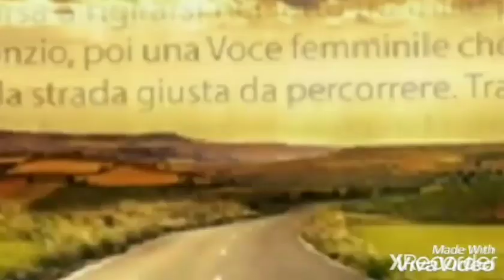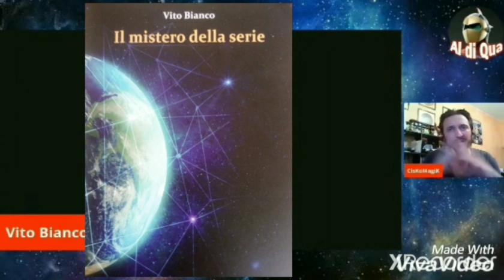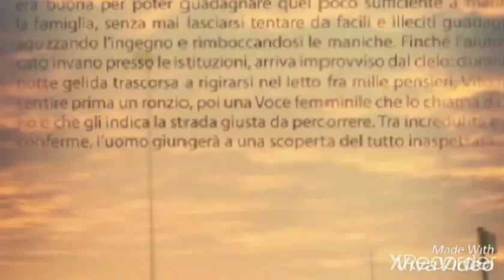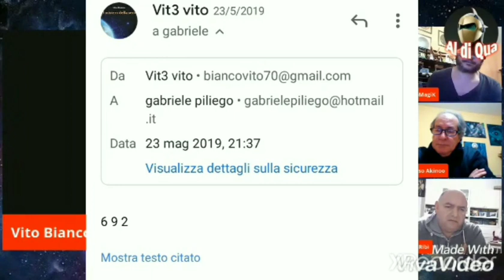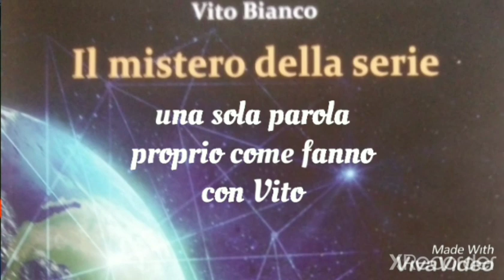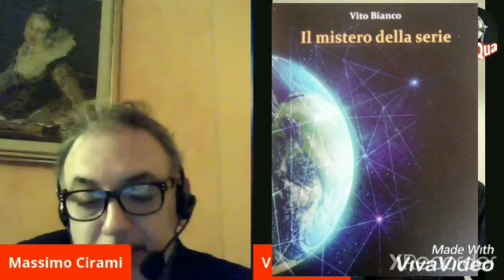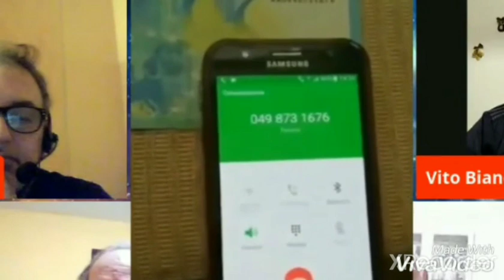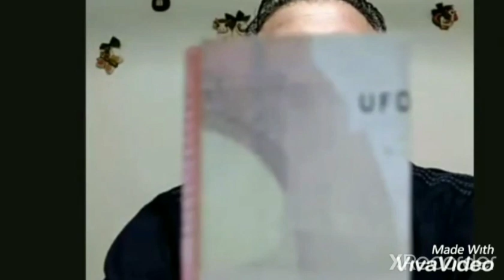La straordinaria storia di un contatto... l'esperienza raccontata da Vito Bianco.Sintesi di una live